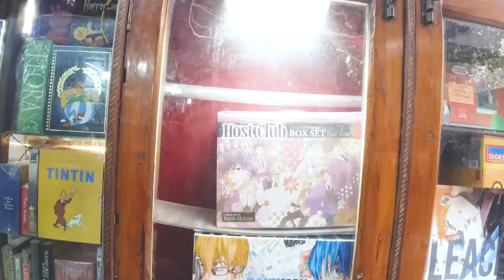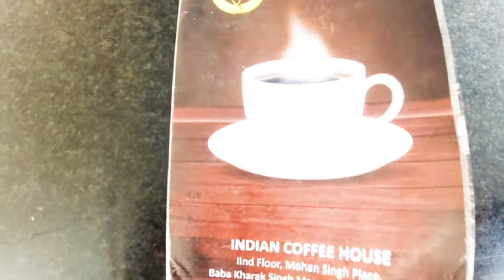Janpath Market | Connaught Place | Indian Coffee House | Coffee Home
Janpath (formerly known as Queensway), is one of the main roads in New Delhi. It starts out as Radial Road 1 in Connaught Place, adjacent to Palika Bazaar, and runs North-South perpendicular to, and past Rajpath (the "Rulers' path"). Originally called Queen's Way, it was an important part of Lutyens' design of the Lutyens' Delhi, upon the inauguration of the new capital of India in 1931. Janpath Market is one of the most famous markets for tourists (both Indian and foreign) in New Delhi. The market essentially is a long line of boutique stores selling products which are hard to find in the malls and multi-chain stores of the city. The long line of boutiques is for budget travellers and shoppers, buyers of handicrafts and garments, curio and numerous Indian-style fast-food places.
(courtesy: Wikipedia)

1. Janpath Market
2. Famous Book Store
3. Indian Coffee House
4. Coffee Home